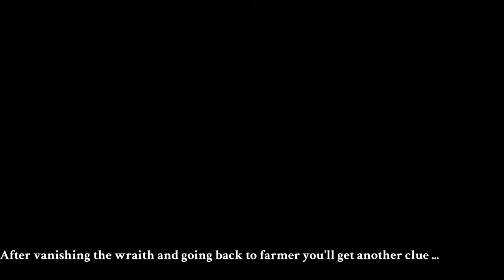Witcher 3 wild hunt/ Devil by the well secret explained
did you know your first contract of the game contains a big secret? if not watch till the end of the video ...